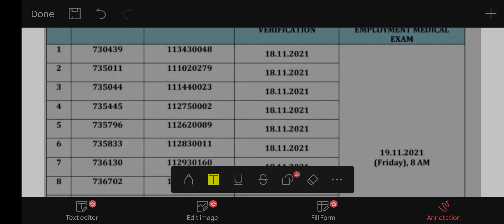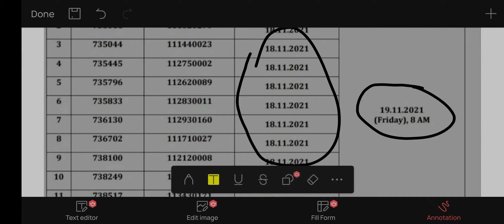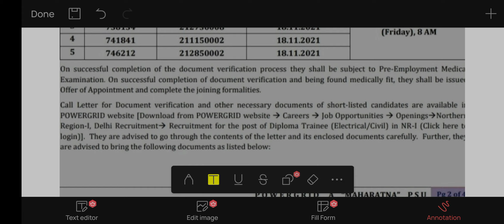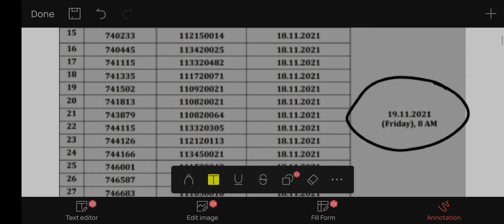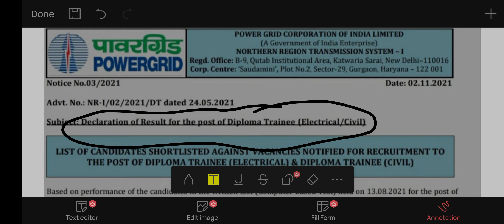PGCIL NR1 Diploma Trainee का रिजल्ट घोषित | List of Selected Students | कितना गया Cutoff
PGCIL NR1 Diploma Trainee Result out.

List of selected students and cutoff